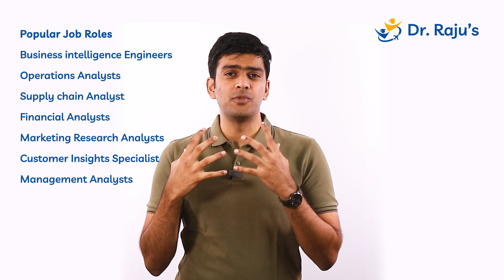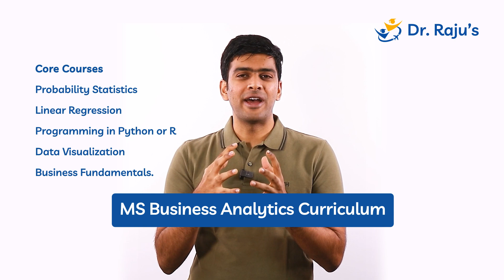MSc Business Analytics in USA: Job Market, Pay, Universities | By Ivy League Graduate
Explore the dynamic realm of Business Analytics, where the strategic use of data fuels success! 🌐 From Data Science to Analytics and AI, these buzzwords all converge on a common goal – leveraging data to enhance business performance. Ever wondered how to stand out and secure a spot in top MS Business Analytics programs? 🎓 At Dr. Raju's, our experts will be your guiding light in this competitive journey! Uncover the secrets to making your application shine and decoding the path to success in Business Analytics.

Chapters

00:00 Introduction
00:34 MS Business Analytics in USA
00:55 What is Business Analytics?
01:56 Popular Job Roles after MS Business Analytics
02:50 Top States in the USA employ a high number of Business Analysts
04:00 MS Business Analytics Curriculum
04:32 MS Business Analytics: Tier 1, 2, and 3 Universities
05:34 Should I choose MS Business Analytics?